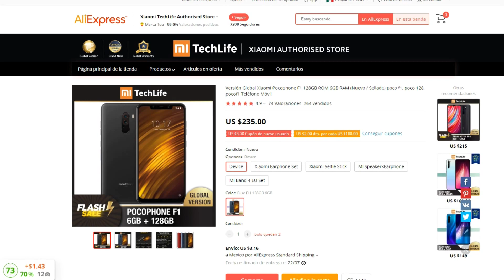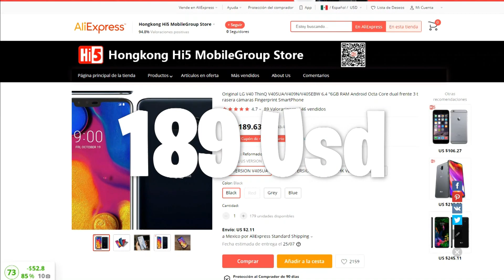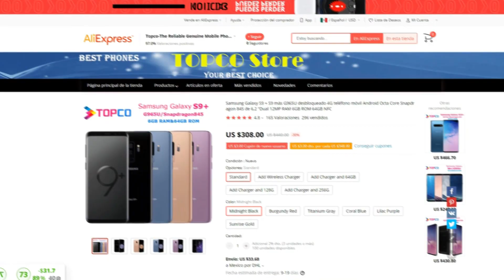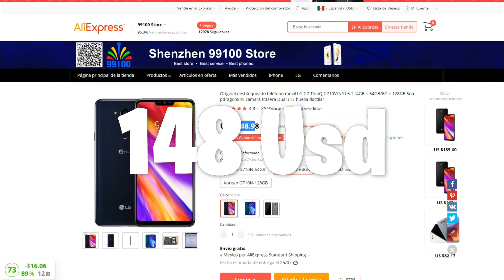📲 Los MEJORES CELULARES GAMA ALTA 😎 ANTIGUOS que valen la Pena (coopel en linea, tiendas online)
Hola que tal amigos y Gente de YouTube les habla su amigo Gio Gadgets, y en este video les hablare sobre: 5 Celulares 📲 Viejos que valen cada *M4LD1T0* Centavo 💰 2020 (Amazon, Aliexpress, Alibaba, Mercado Libre, Ebay, Doto mx, Celulandia, Coppel, elektra, gearbest), asi que si el video les sirvio y les gusto; por favor COMENTEN y regalenme un gradioso LIKE👍, se despide su amigo Gio Gadgets; un abarazo y hasta la proxima :).
En este video aprenderas sobre:
- Celulares gama alta antiguos en 2020
- Celulares gama alta viejos en 2020
- Celulares gama alta mejores que gama media
- Celulares gama media alta 2020
- Celulares gama alta 2020 baratos
- Celulares gama alta calidad precio 2020
- Celulares gama alta para jugar fortnite
- Los 5 mejores moviles para jugar a fortnite 2020!